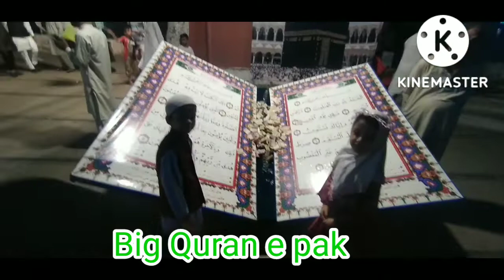12 rabi o awal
Aiza Arham Vlogs
I hope you will enjoy alot we are try to educate and giving you a fun At the same time. we need your cooperation alot without your support we are nothing. we are trying to give you attractive Content. thanks to all and keep watching our videos.